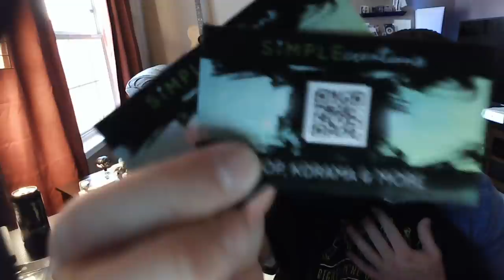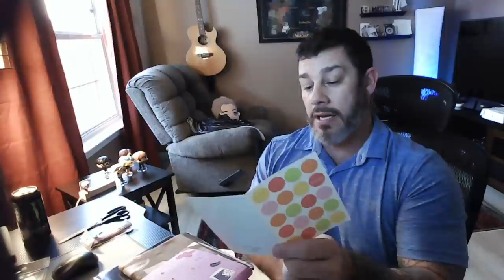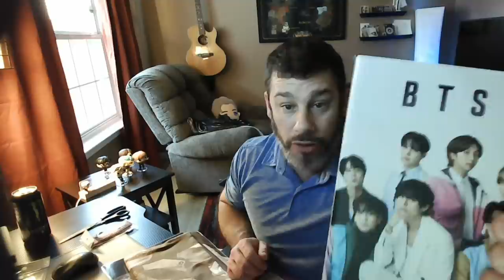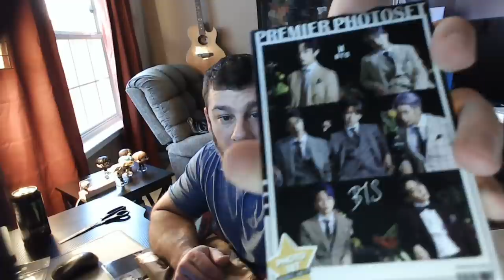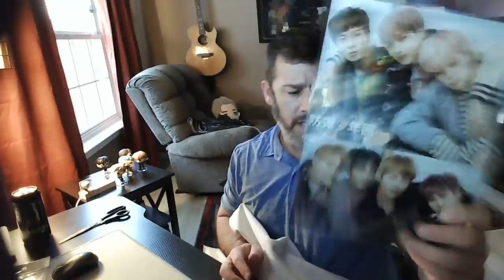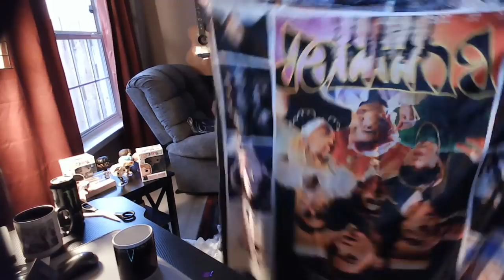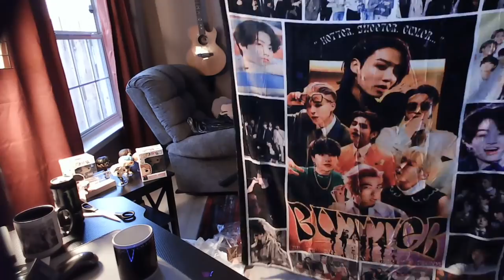BTS MAIL TIME with Roscoe! #9 (The One With The New Intro)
SimpleCreations (if the QR Code does not work): simplecreationsco.com